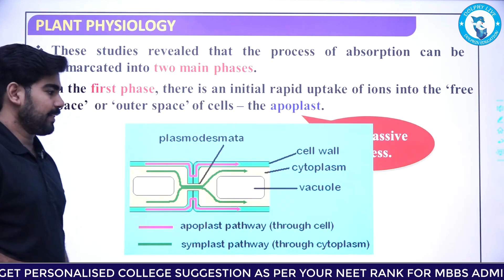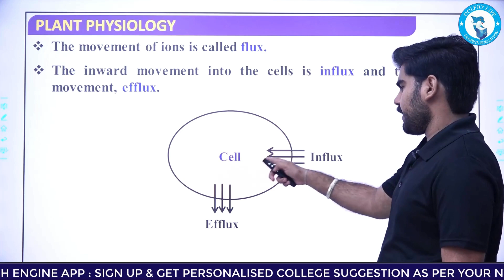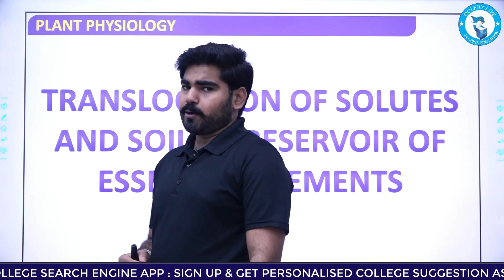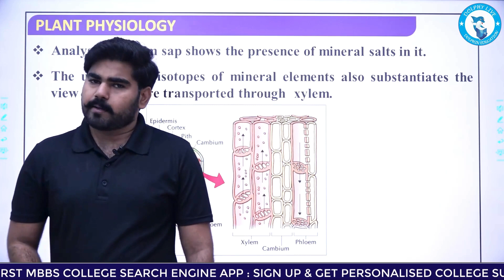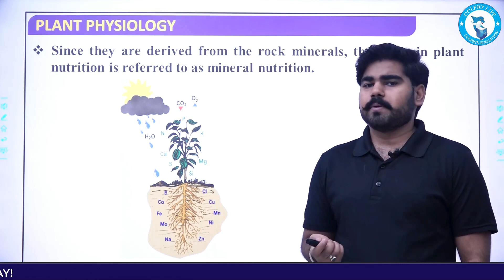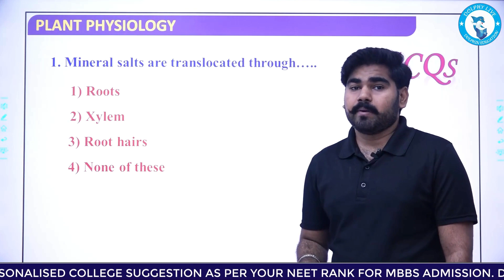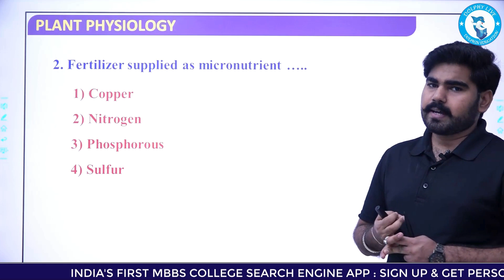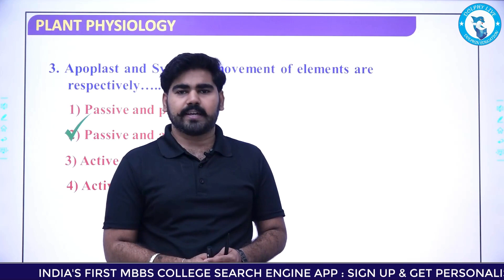Biology Chapter 10 - Mineral Nutrient, Lesson - 5 Mechanisms Of Absortion Of Elements | NEET 2024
Biology Chapter 10 - Mineral Nutrient, Lesson - 5 Mechanisms Of Absortion Of Elements | NEET Biology Crash Course | MBBS App | NEET 2024

Mechanisms Of Absortion Of Elements  | NEET Biology Crash Course | NEET Crash Course 2024 | NEET 2024